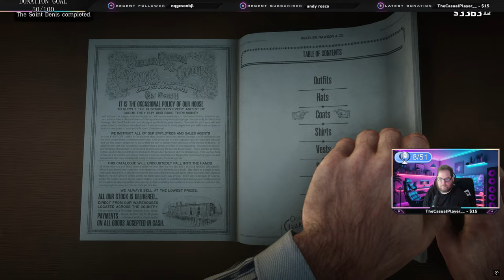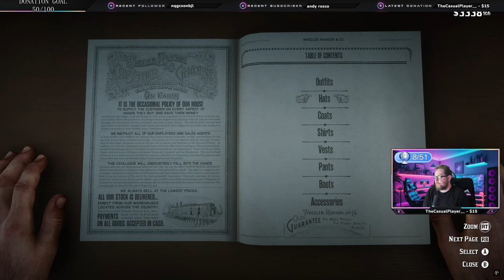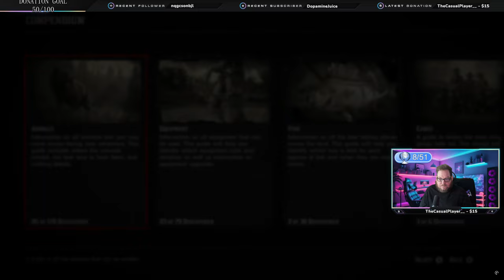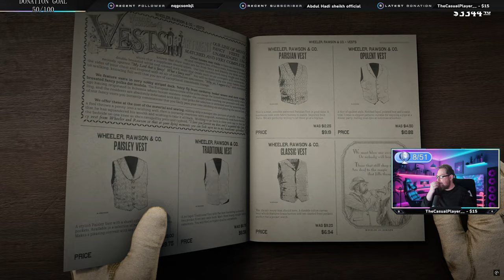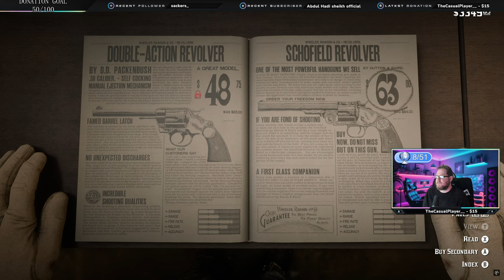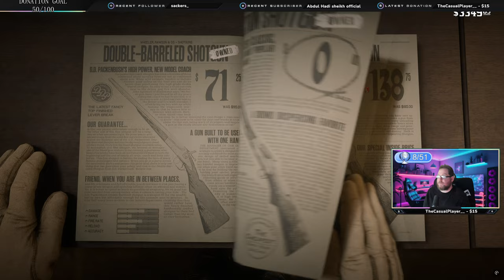Red Dead Redemption 2 | 100% Platinum / Achievements Walkthrough | Part 5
It's time for our Red Dead Redemption 2 100% Platinum / Achievements Walkthrough on Youtube! Playing the PC Steam version in 4K! This is gonna be a long one so sit tight and let us get 100%!

[Playlist Specific Hashtag]

Video URL